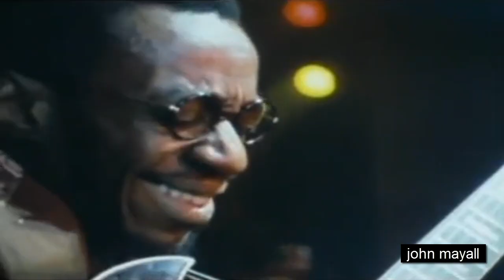JOHN MAYALL CONCERT 1969 HD